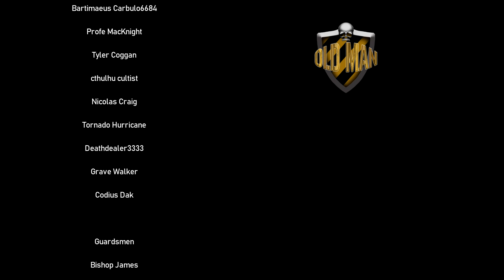The Goff Rocker - Reaction